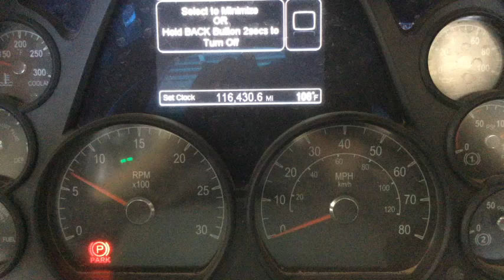2016 PETERBILT 579 For Sale